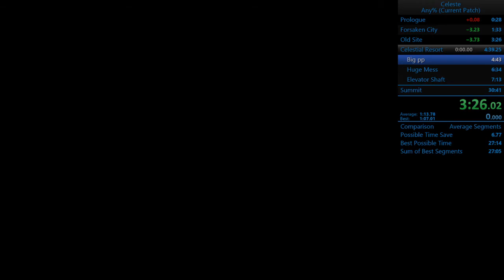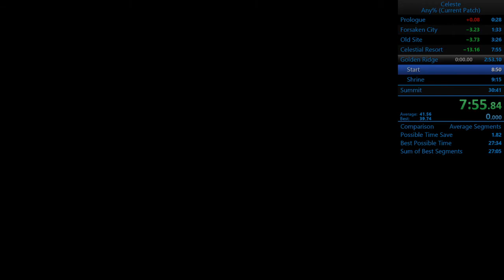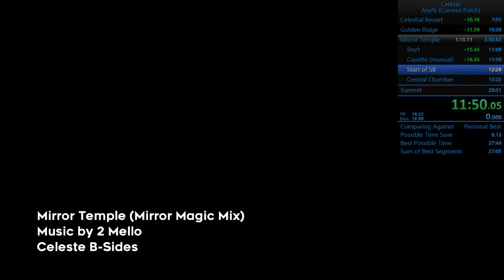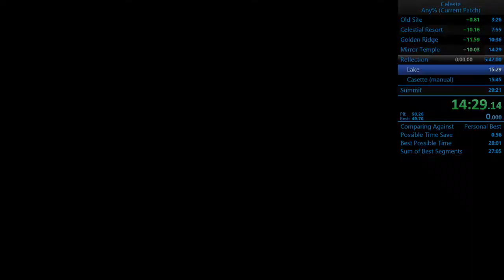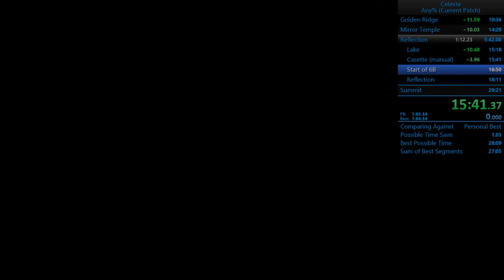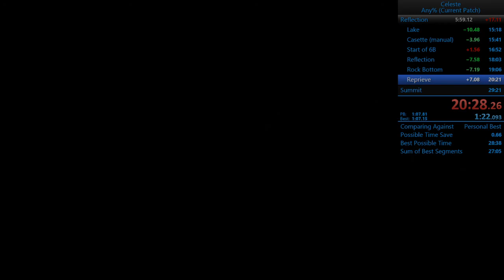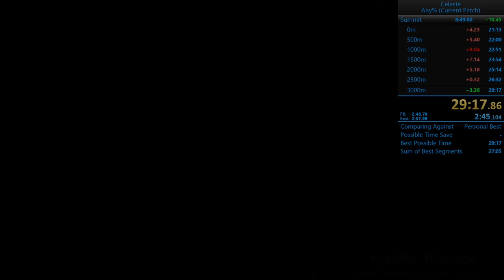Celeste Any% speedrun in 29:17.868